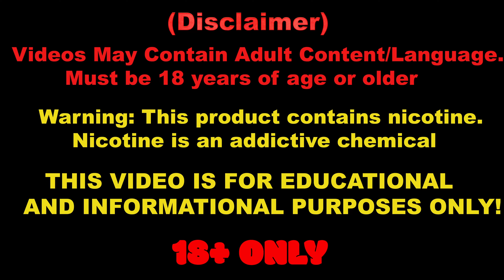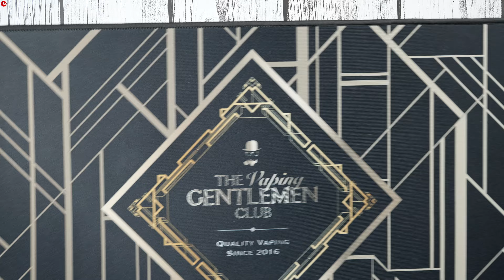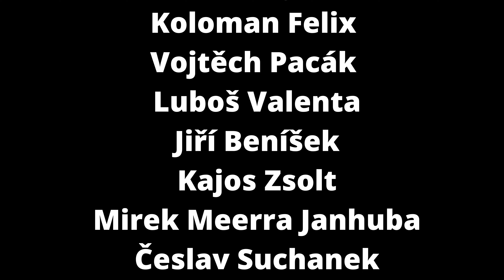#11 - Na co se můžete těšit